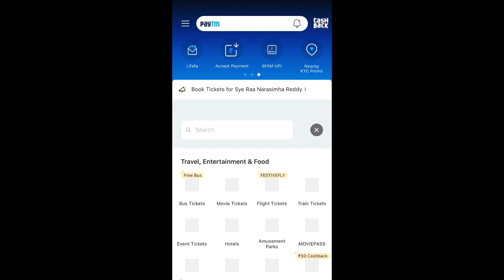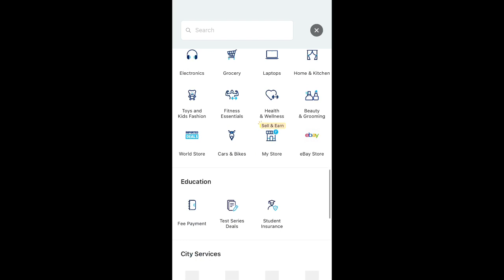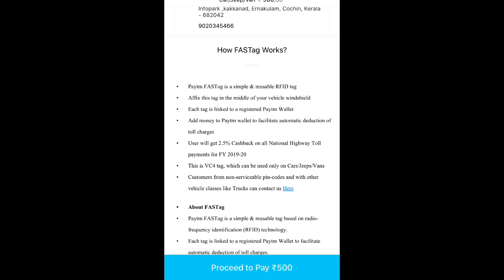നിങ്ങളുടെ വാഹനത്തിനു FASTAG എങ്ങനെ അപ്ലൈ ചെയ്യാം ?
FASTag is a simple to use, reloadable tag which enables automatic deduction of toll charges and lets you pass through the toll plaza without stopping for the cash transaction. FASTag is linked to a prepaid account from which the applicable toll amount is deducted. The tag employs Radio-frequency Identification (RFID) technology and is affixed on the vehicle's windscreen after the tag account is active.

FASTag is a perfect solution for a hassle free trip on national highways. FASTag is presently operational at 420+ toll plazas across national and state highways. More toll plazas will be brought under the FASTag program in the future.